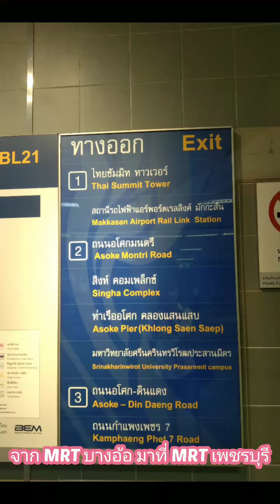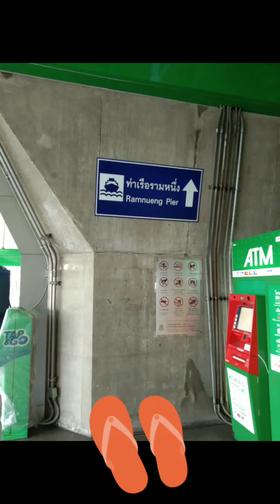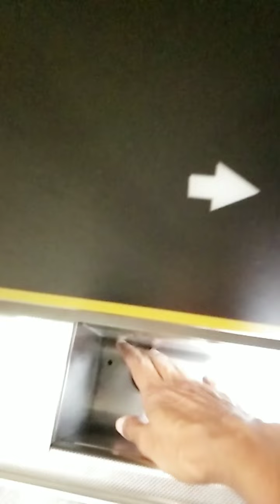วิธีไป ม.ราม จากเส้นทางถนนจรัญฯ ด้วยรถไฟฟ้า MRT ไปต่อแอร์พอร์ตลิงค์ ARL แล้วลองขึ้นรถเมล์ไปลงหน้าราม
ม.ราม ไปง่ายไวกว่าเดิมในเส้นทางรถไฟฟ้าถนนจรัญฯ  | MRT blue line to Airport Rail Link

รถไฟฟ้าเส้นถนนจรัญฯ ไปรามคำแหงง่ายๆ ไวกว่าเดิม

บางอ้อไปสอบ ม.ราม ตามเส้นทางรถไฟฟ้า MRT to Airport Rail Link ทำเวลาได้ดีงามกว่าตอนยังเรียนอยู่อีก

ตอนยังเรียน ม.ราม นั่งรถเมล์หลับแล้วหลับอีก จบมาหลายสิบปีจึงมีรถไฟฟ้ามาหานะบางอ้อ

เที่ยวในกรุงเทพฯ ด้วยรถไฟฟ้าบางอ้อ ไปเดินสกายวอล์คต่อแอร์พอร์ตลิงค์มักกะสัน